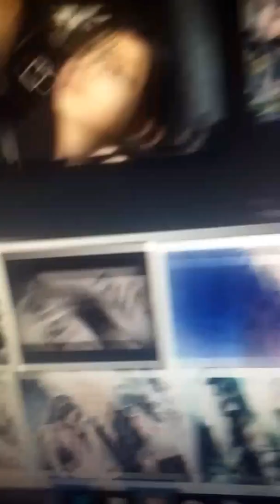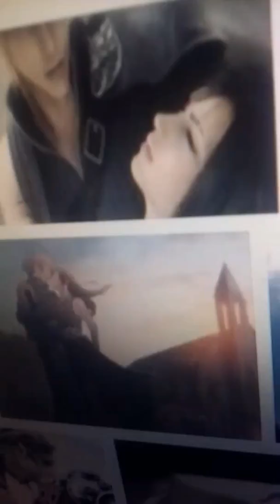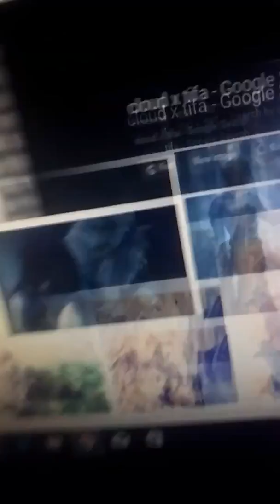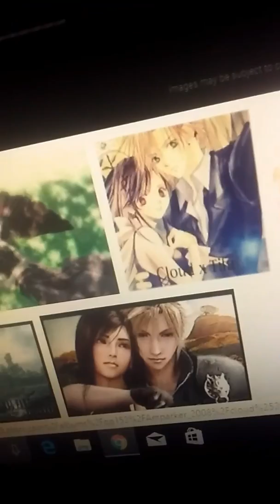Cloud and tifa montage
Aways honor this couple of bond and power